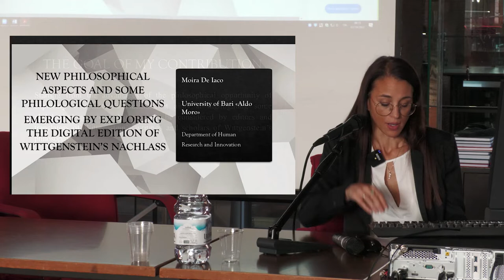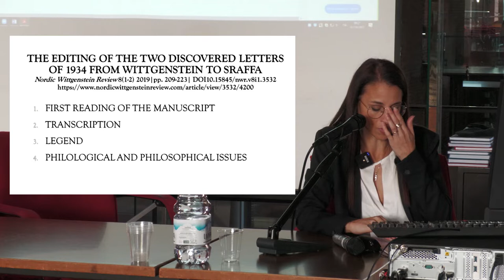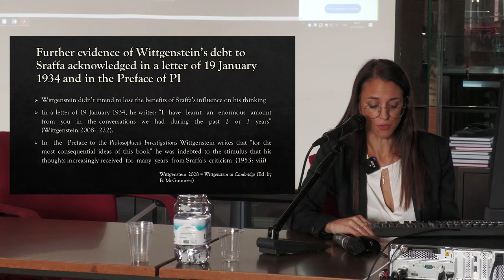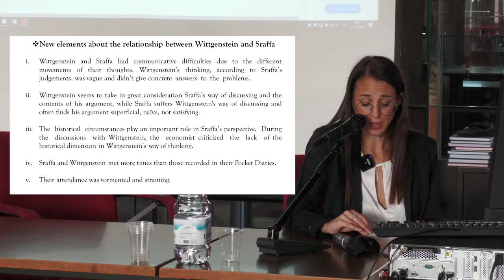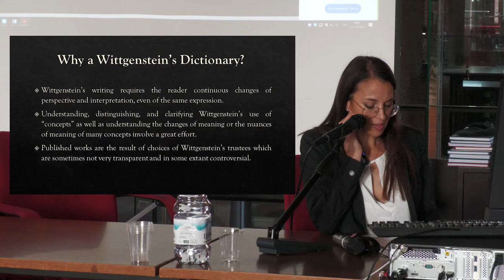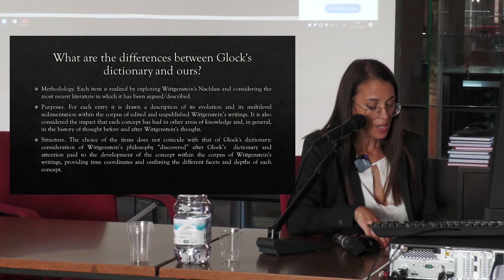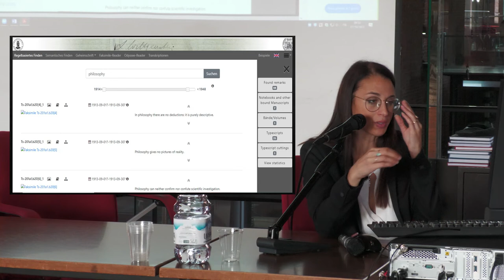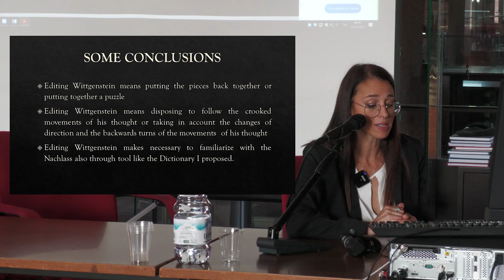Moira De Iaco | Philosophy and philology of the digital edition of Wittgenstein’s Nachlass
Moira De Iaco's talk “New philosophical aspects and some philological questions emerging by exploring the digital edition of Wittgenstein’s Nachlass”, 7 October 2022.

This presentation was a part of the 7th Symposium of the International Ludwig Wittgenstein Society, "70 Years of Editing Wittgenstein. History, Challenges and Possibilities", co-organised by the Ludwig Wittgenstein Project, hosted by the University of Milan, 7–8 October 2022.

Abstract:

As well known, Wittgenstein’s writings are affected by some critical issues. Excluding the Tractatus, in their original state, they are not thought for publication and, therefore, they are not ready for it. The works of Wittgenstein published posthumously by his trustees are the product of sometimes-opaque choices and of a selection of parts of writings that often does not consider the entire and later developments of Wittgenstein’s thought. In the Nachlass we find several versions of the same ‘project of work’ or the same thought. These versions can present little linguistic variations or important conceptual modifications. So, editing Wittgenstein’s writings for publishing a work can mean considering an incomplete part of the development of his thought on a topic or only an intermediate phase of his looking through a phenomenon.

The opportunity of exploring Wittgenstein’s thought directly through the digital edition of the Nachlass and the web resources such as those provided by the Bergen Wittgenstein Archives (WiTTFind, Interactive Transcriptions Platform e Wittgenstein Ontology Explorer), permits, for instance, to keep some concepts of Wittgenstein’s philosophy from new perspectives by observing their development and changes emerging through Wittgenstein’s writing. Nevertheless, this opportunity shows some philological questions related to the interpretation of the different uses of a concept by Wittgenstein and the problems of translating its nuances.

Starting from the advantages of the philosophical opportunity of exploring Wittgenstein’s Nachlass which have been personally experienced thanks to the editing of two discovered letters from Wittgenstein to Sraffa and taking into account the partial results of a project for a Wittgenstein’s dictionary created from the Nachlass, this contribution intends to highlight some philological questions that the edition of Wittgenstein’s works and Wittgenstein’s scholars need to consider.